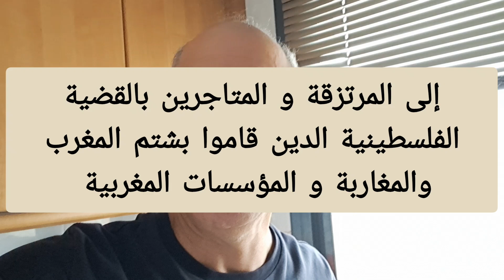ردي على الدين يتاجرون بالقضية الفلسطينية و الدين يشتمون اسيادهم المغاربة.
هل يشكل خطرا حقيقيا المتاجرين بالقضية الفلسطينية؟